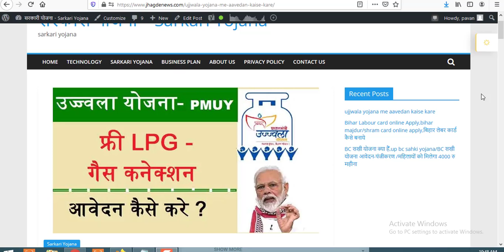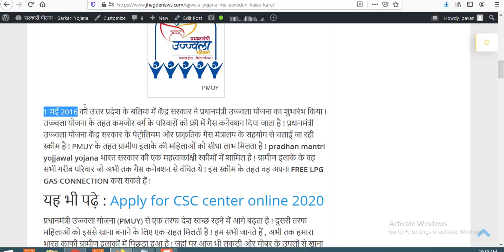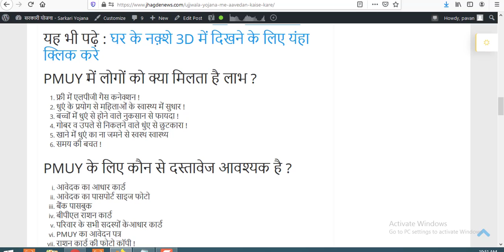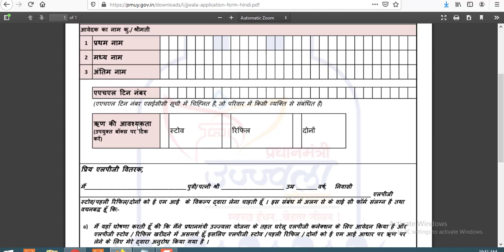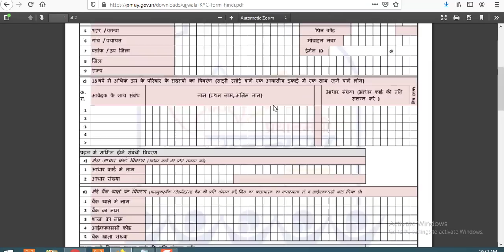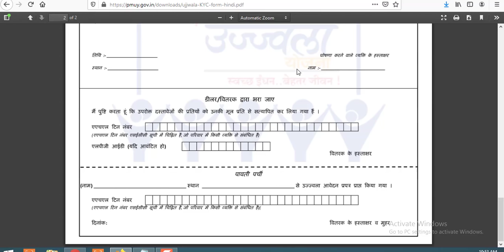प्रधानमंत्री उज्ज्वला योजना में आवेदन कैसे करें, PMUY योजना गैस कनेक्शन कैसे ले सकते हैं,PMUY 2020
1 मई 2016 को उत्तर प्रदेश के बलिया में केंद्र सरकार ने प्रधानमंत्री उज्ज्वला योजना का शुभारंभ किया ! उज्ज्वला योजना के तहत कमजोर वर्ग के परिवारों को फ्री में गैस कनेक्शन दिया जाता है ! प्रधानमंत्री उज्ज्वला योजना केंद्र सरकार के पेट्रोलियम और प्राकृतिक गैस मंत्रालय के सहयोग से चलाई जा रही स्कीम है ! PMUY के तहत ग्रामीण इलाके की महिलाओं को सीधा लाभ मिलता है ! pradhan mantri yojjawal yojana भारत सरकार की एक महत्वाकांक्षी स्कीमों में शामिल है ! ग्रामीण इलाके के वह सभी गरीब परिवार जो अभी तक गैस कनेक्शन से वंचित थे ! इस स्कीम के तहत वह अपना FREE LPG GAS CONNECTION करा सकते हैं !